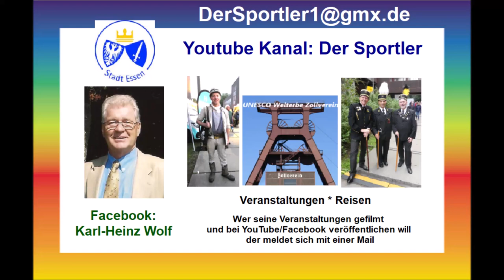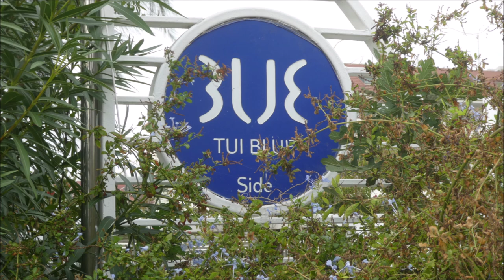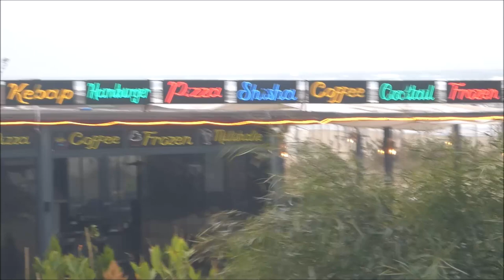Türkei * Side * Evrenseki * Wanderung Evrenseki * Blick aus dem Hotelzimmer 25. - 26.11.2023 Teil 1